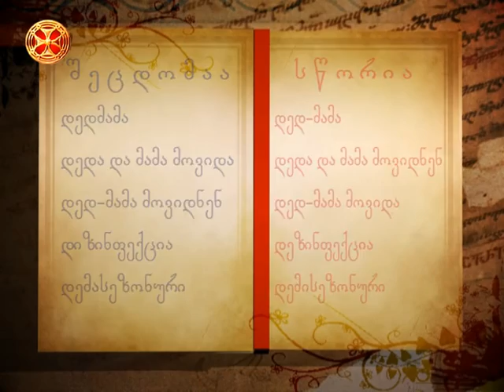გავუფრთხილდეთ მშობლიურ ენას! 36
შეცდომაა - სწორია
დედმამა  --  დედ-მამა
დედა და მამა მოვიდა -- დედა და მამა მოვიდნენ
დედ-მამა  მოვიდნენ -- დედ-მამა მოვიდა
დიზინფექცია -- დეზინფექცია
დემასეზონური -- დემისეზონური